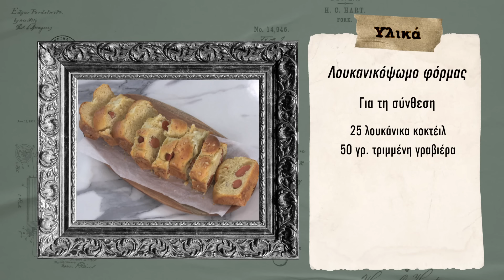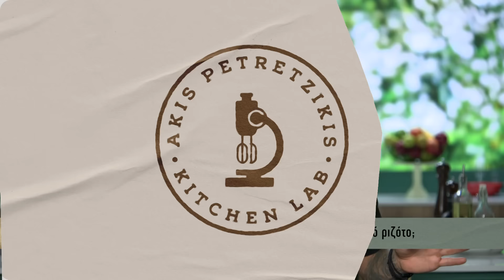Λουκανικόψωμο Φόρμας Επ. 7 | Kitchen Lab TV | Άκης Πετρετζίκης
Δοκιμάστε να φτιάξετε ένα πρωτότυπο και λαχταριστό λουκανικόψωμο φόρμας που θα σας ξετρελάνει! Φτιάξτε λουκανικοπιτάκια, βάλτε τα σε φόρμα και θα έχετε το απόλυτο ψωμί για όλες τις ώρες!

Παρουσίαση: Άκης Πετρετζίκης
Σκηνοθεσία: Πάνος Γεωργίου
Αρχισυνταξία: Τζίνα Γαβαλά
Διεύθυνση Φωτογραφίας: Γιώργος Μιχελής
Οργάνωση Παραγωγής: Διαμαντής Αρακάς
Εμπορικό Τμήμα: Mary-Rose Ανδριανοπούλου, Χριστίνα Χειλάκου
Βοηθός Σκηνοθέτη: Πολύβια Μενοίκου
Sous Chefs: Λάμπρος Καραπατσιάς, Μάρκος Παπακωσταντίνου
Ειδικοί Συνεργάτες: Μαριάνθη Μανώλη, Ελένη Καλλιανιώτη, Γιάννης Μπορομπόκας, Τατιάνα Σερέφα, Ναταλία Καλλιντέρη, Νταϊάνα Αλεξάκη
Βοηθός Παραγωγής: Παναγιώτης Τσακαλίδης
Οπερατέρ: Νίκος Μπελέσης, Δημήτρης Τοκούρογλου
Χειριστής Ρομποτικής: ΠΑΝΠΑΝ, Νίκος Κουρέας
ΧΕΙΡΙΣΤΗΣ CAM RAIL: Ευάγγελος Πεταλιάς, Δημήτρης Αδάμης
Ηχολήπτης: Γιάννης Γερμανός, Γιάννης Πατρίκιος
Μοντάζ: Ειρήνη Κεφαλά, Γιάννης Μυλωνάς, Στέλιος Καλοειδάς
Βοηθός Μοντάζ: Μαριάννα Πετρίδου
Ηλεκτρολόγος: Μάκης Λάντος, Σταύρος Χατζηιωαννίδης
Τεχνική Υποστήριξη: Θ. Σαββάκης – Β. Καρυπιάδης Ο.Ε.
Σκηνογραφία: Αναστασία Χαρμούση
Εκφώνηση: Τζίνα Γαβαλά

Γραφικά: Παναγιώτης Πατσιαούρας
Μουσική Επιμέλεια: Grey Studios Athens (Music Library)
Μουσική Τίτλων: Αφανής Ήρωας- Alex V
Τίτλος Τραγουδιού: Drama Queen
Sound Design Τίτλων:  Χρήστος Μάτης - Ανδρέας Σερμπής Grey Studios Athens

Ευχαριστούμε:
Φυτώριο «ΦΥΣΗ»
Κρεοπωλείο «Δαβούτης»
Καταστήματα Cookshop
Καταστήματα Παρουσίαση

Εκτέλεση Παραγωγής: Akis Petretzikis Ltd